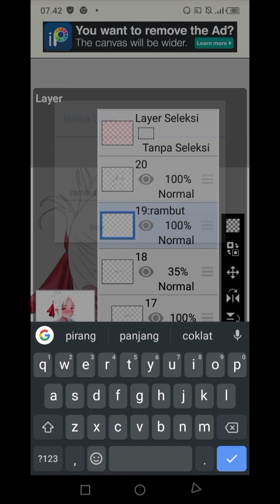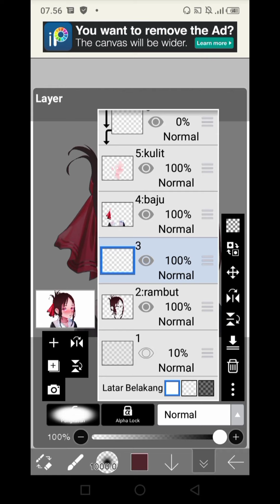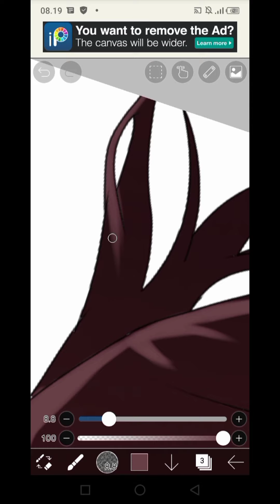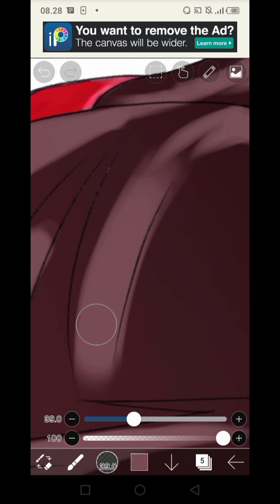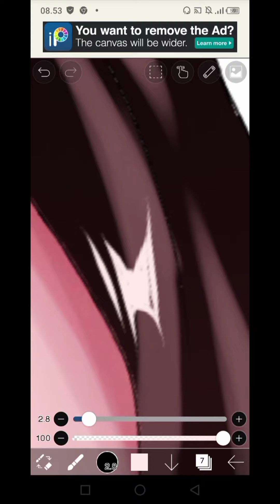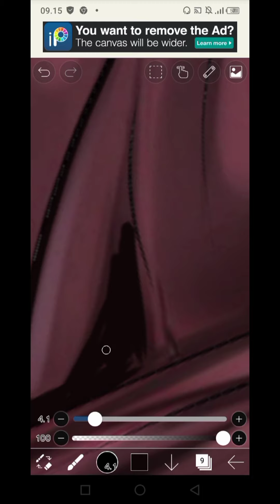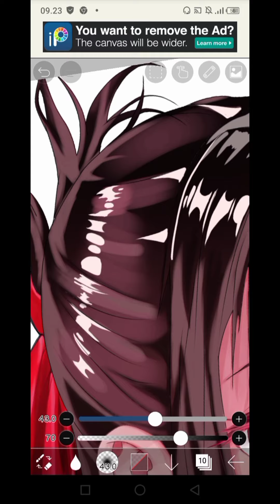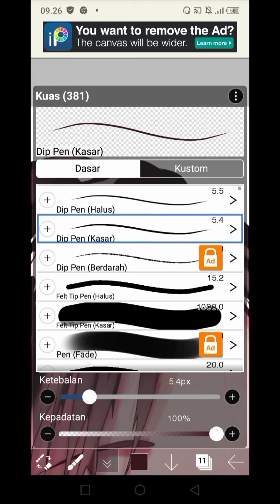How to coloring hair | cara mewarnai rambut di Ibis paint x | tutorial coloring rambut di Ibis paint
How to coloring hair
cara mewarnai rambut di Ibis paint x

oke temen temen di video kali ini saya akan berbagi tutorial coloring rambut

bagi kalian yang mau bertanya dan memberi masukan silahkan tulis di kolom komentar agar saya bisa lebih baik kedepannya 🙏

for those of you who want to ask questions and provide input, please write in the comments column so that I can be better in the future 🙏

mohon maaf jika masih ada kekurangan karena saya juga masih belajar 🙏

I'm sorry if there are still shortcomings because I'm also still learning 🙏